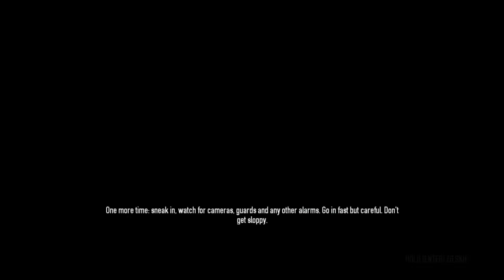Payday 2 Part 111